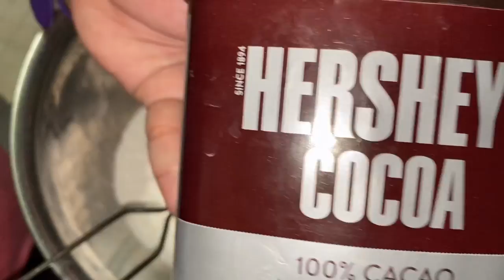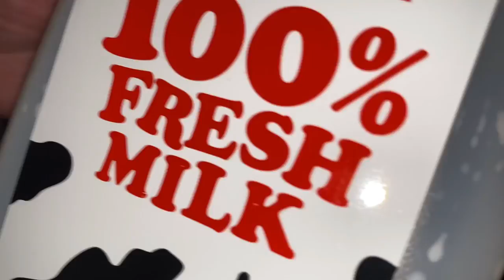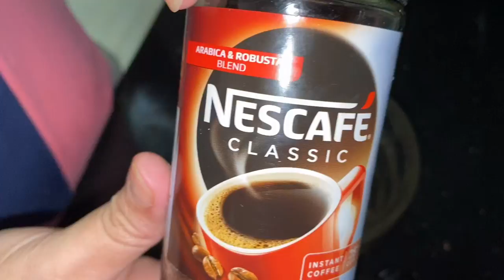Moist Chocolate Cake with Evaporated Milk Frosting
PThis chocolate cake recipe is easy and simple to make and tastes delicious but with evaporated milk cocoa frosting, is another level of deliciousness. Dessert that your family will love in all ocassion.

Moist Chocolate Cake with Evaporated Milk Cocoa Frosting

Basic baking tools needed:
           2 Square pan, whisk, baking bowl and spatula

Ingredients for Moist Chocolate Cake:

2 cups Cake flour
2 cups or 400 g white Sugar
70g cocoa powder
1 tsp Salt
2 tsp Baking powder
2 tsp Baking soda
4 large Eggs
1 cup or 240 ml Fresh milk
1/2 cup Vegetable oil
2 tsp Vanilla extract
1 cup or 240 ml cup Boiling water
2 tsp Instant coffee
2 tbsp white vinegar

Ingredients for Evaporated Milk Frosting:

500 ml Evaporated milk
1 cup white Sugar
1/2 cup or 50 g Coco powder
2 tbsp. All purpose flour
80 g salted/unsalted Butter

Procedure for making Frosting :
In a pan on low heat, mix the evaporated milk, sugar, coco powder, and flour.
Keep mixing till well combined and thick.
Add the Butter and mix well.

Set aside to cool down.

Instructions for the Cake:

Procedure for making Cake :
In a bowl, combine and sift all the following dry ingredients : cake flour, sugar, cocoa powder, salt, baking powder, baking soda.
Add the eggs, fresh milk, vegetable oil, vanilla extract and mix well with a hand mixer.
In a separate bowl, mix boiling hot water with 1/2 to 1 tsp instant coffee.
Add the boiling hot coffee into the mixture and keep mixing till everything is well combined.
Make sure to scrape down the bottom and the sides of the bowl.
Add 1 tbsp. of Vinegar and mix them well.
Prepare the preferred pan with baking paper and pour the mixture. I’m using 2 squared pan but you can use any size or shape of the pan you like.  Divide the cake batter in this 2 squared pan.

Bake in a preheated oven 350°F (175°C) for 40 minutes. Times might change depending on your oven and the size of the cake.
Insert a toothpick into the center of the cake. If there is wet batter still on the toothpick, it needs more time in the oven. If it comes out clean, then the cake is done.

Once the cake is out of the oven, let it cool down for 20 minutes and get the cake out of the pan.
Divide them into 2 parts and stacked them with a creamy chocolate frosting in between of each layer to make 4 layers of cake.
Drizzle or cover the whole cake with creamy chocolate frosting to finish.

 Genesis 1:29
Then God said, “I give you every seed-bearing plant on the face of the whole earth and every tree that has fruit with seed in it. They will be yours for food.